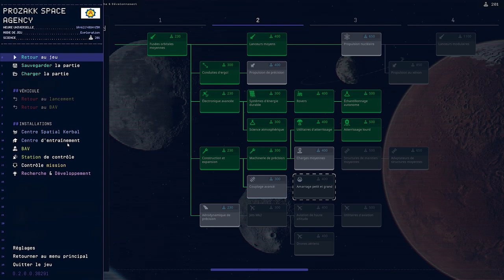[FR] KSP 2 For Science - Episode 5 : Monument Minmunaire (sur Minmus, quoi...)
Let's Play sur le mode sicence de KSP 2, en mode découverte.

On pose enfin le pied sur Minmus, et on découvre un monument, vestige d'une ancienne civilisation.

Musiques :
Liste à venir.